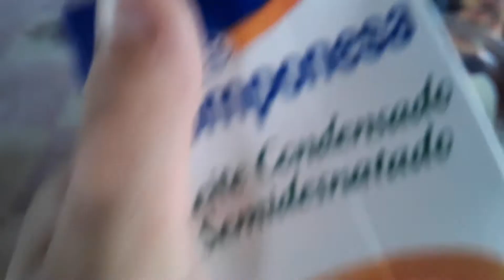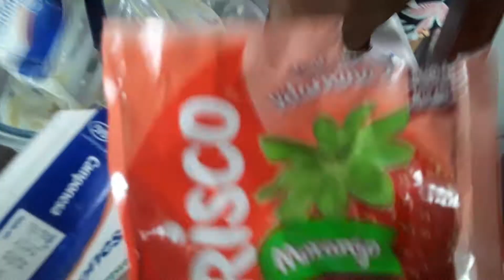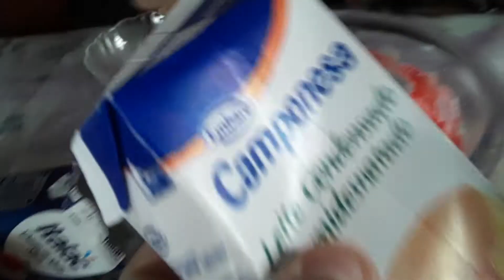musi de maraqu ja e sobrimesa de a bacaxi e de morango